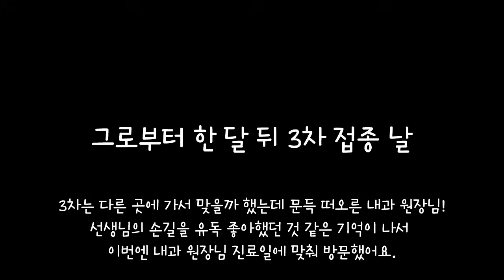동물병원에서 성질부렸던 고양이를 무장해제 시킨 원장님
보름이의 2차 3차 예방접종 온도차
부드러운 손길에 온몸을 맡긴 고양이